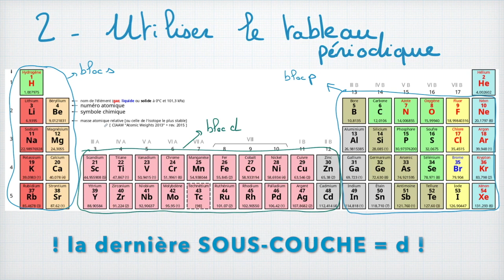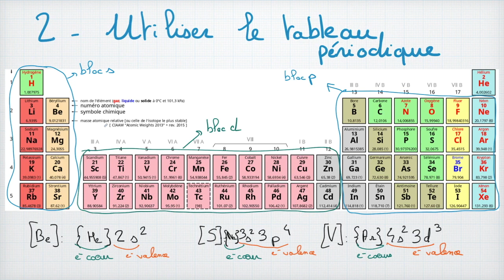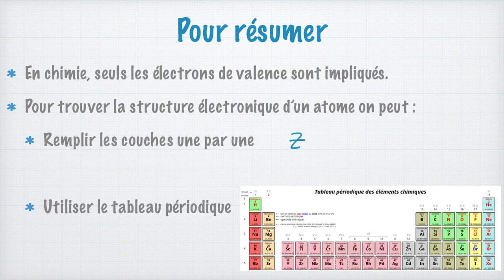Structure électronique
Bienvenue sur la chaîne de Profcoudert, la chaîne qui vous explique vos cours de physique (et de chimie !) de façon simple.

La chimie, c'est la science des électrons de la couche externe. Or, pour trouver ces électrons, il faut connaître la structure électronique d'un atome. Pour cela, 2 solutions assez simples que je vous présente ici.